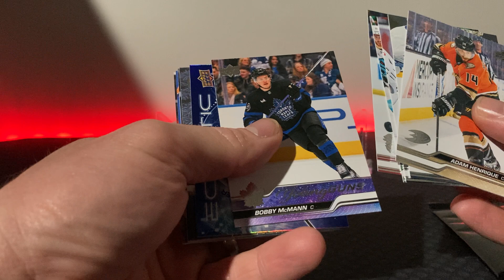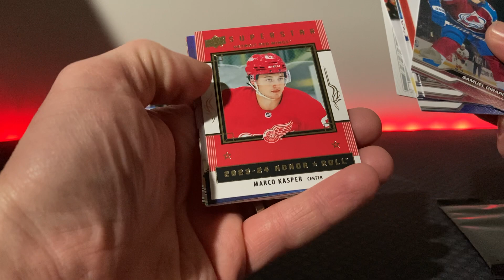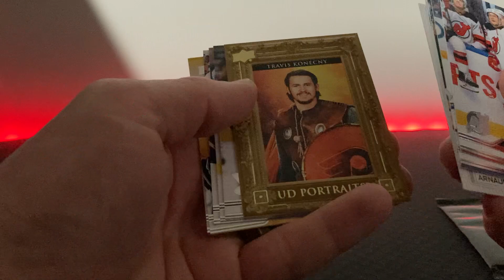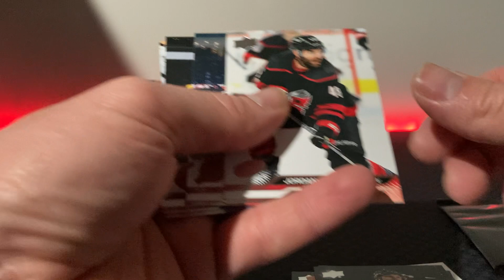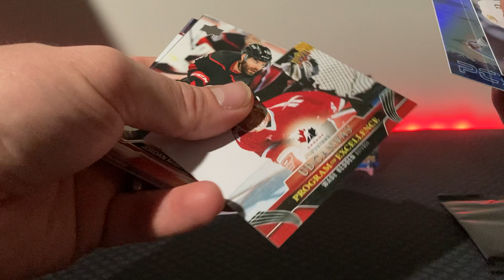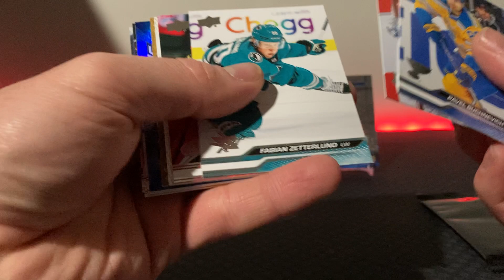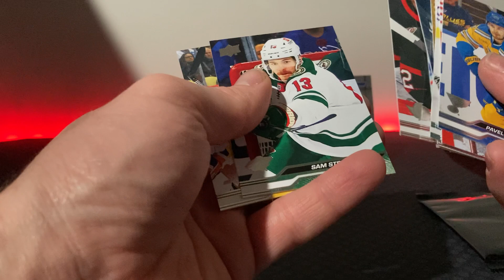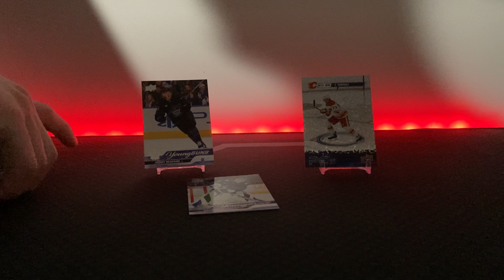2023-24 Upper Deck Connor Bedard Tin! With special guest…my brother!!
Let us know if we got anything good! Haven’t opened hockey cards since I was a kid.

Drink of the video is Lakefront Brewery Riverwest Stein Lager 🍺 🍻